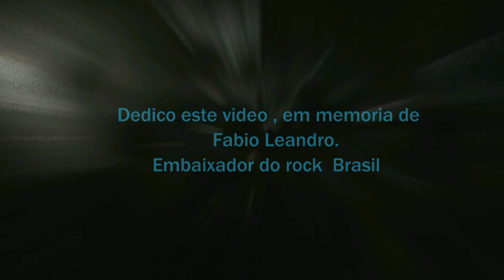LETHAL SENSE - STORM FESTIVAL 36 . +CREDITOS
LETHAL SENSE - rotten death splatter - BENTO GONÇALVES - RS
STORM FESTIVAL na embaixada do rock , realizado no dia 11/08/2012,
em SÃO LEOPOLDO - RIO GRANDE DO SUL , BRASIL (BRAZIL)